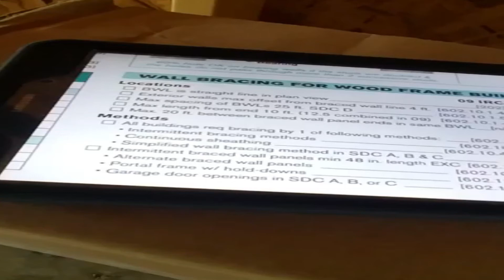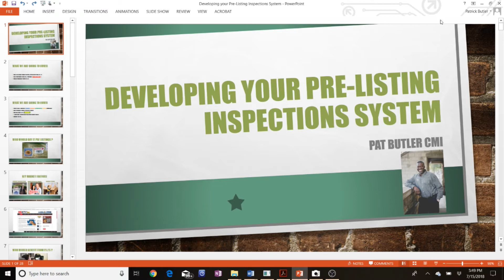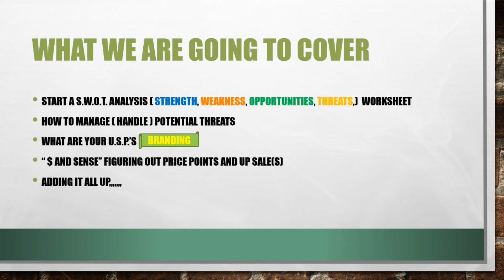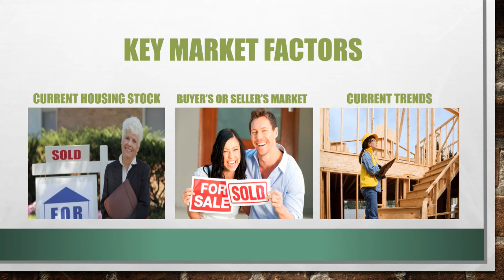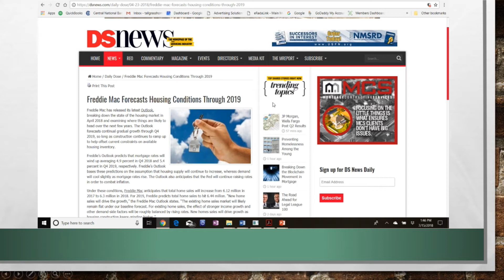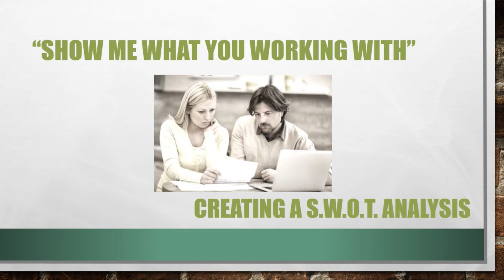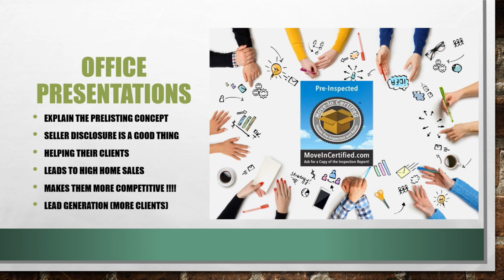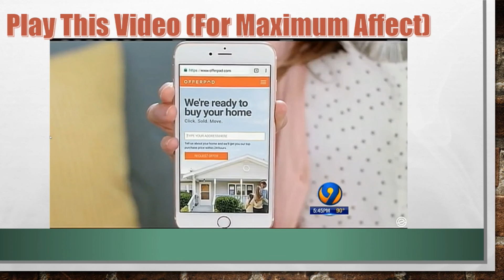Home Schoolin Episode 5 part 1 Building a Pre-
We're beginning a new series on how to teach home inspection companies on how to setup and offer a Pre-Listing Home Inspection Service. Come along as we dive-in to the nuts and bolts of building one of the latest an the most exciting home inspection services on the market today!